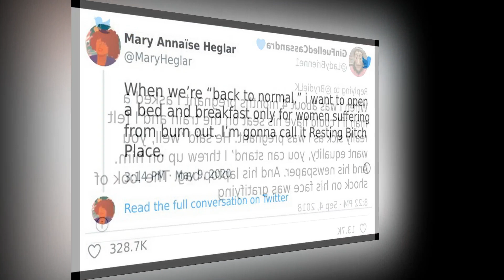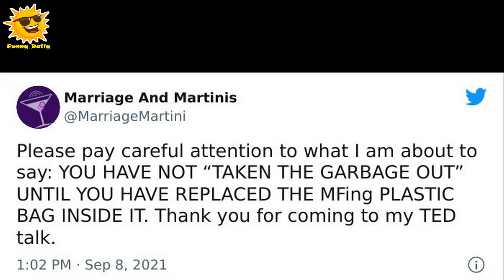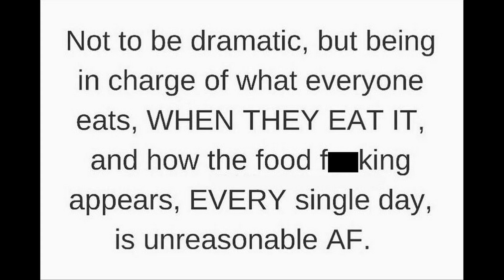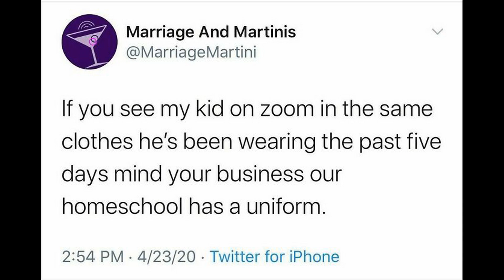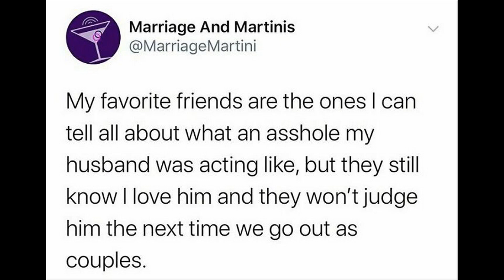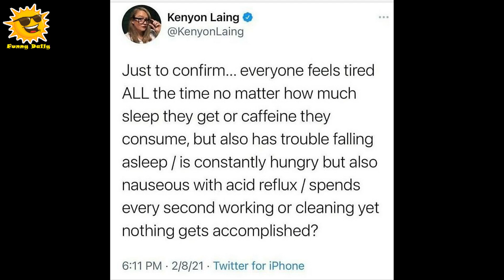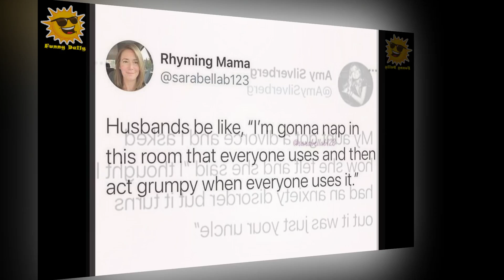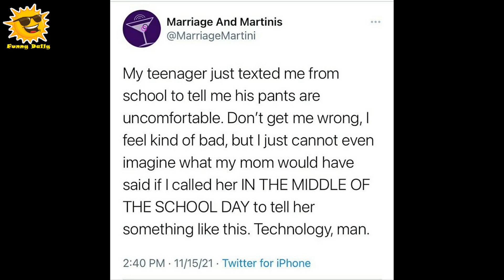Memes And Jokes That Perfectly Sum Up Marriage And Parenting || Funny Daily #421